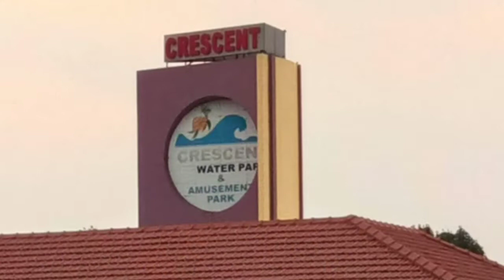Crescent water park and amusement park sehore, best places of mp, madhya Pradesh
Crescent water park and amusement park sehore,
best places of mp,
madhya Pradesh

7 wonders of Madhya Pradesh